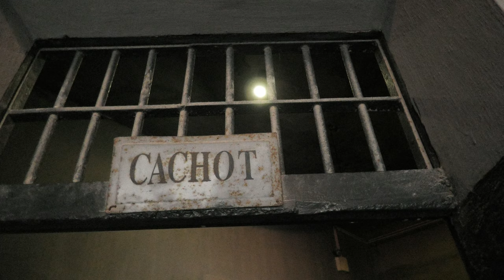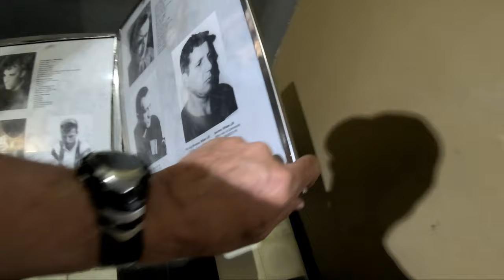The Hanoi Hilton - Hoa Lo Prison Hanoi Vietnam American POW Jail Vietnam War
Hỏa Lò Prison later known to American prisoners of war as the "Hanoi Hilton", was a prison used by the French colonists in Vietnam for political prisoners and later by North Vietnam for prisoners of war during the Vietnam War.